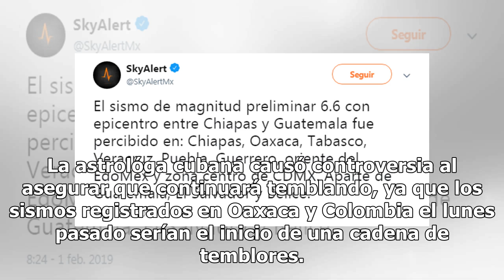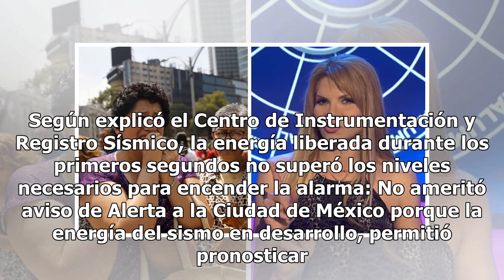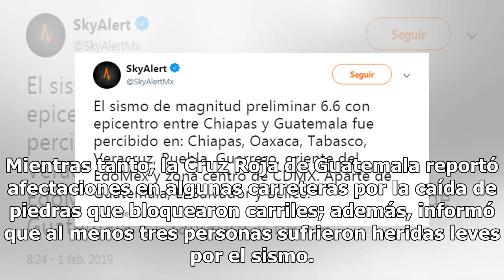Mhoni Vidente comienza febrero acertando temible predicción de México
Mhoni Vidente impactó a sus admiradores tras acertar una temible predicion sobre un terrible suceso que ocurriría en México en febrero. El pasado 29 de enero, durante la sección Ruleta Esotérica de Hoy, Mhoni Vidente compartió con la audiencia sus mejores vaticinios sobre lo que le esperaba a nuestr...